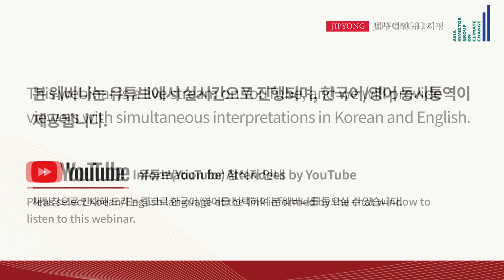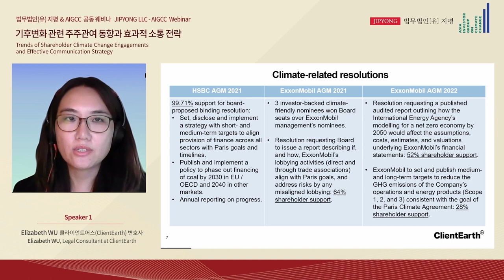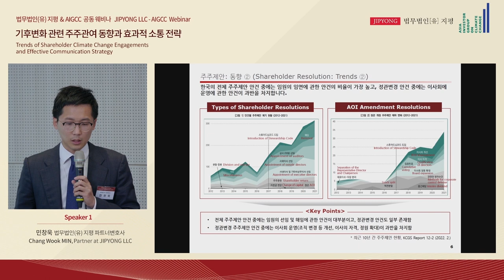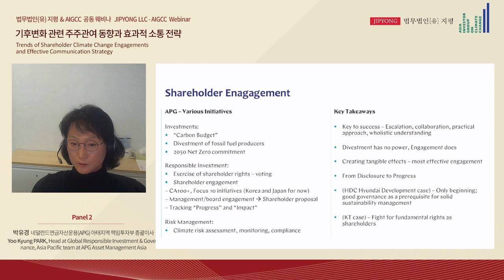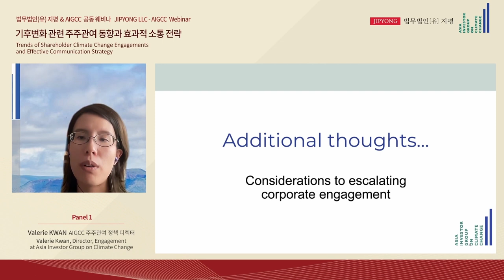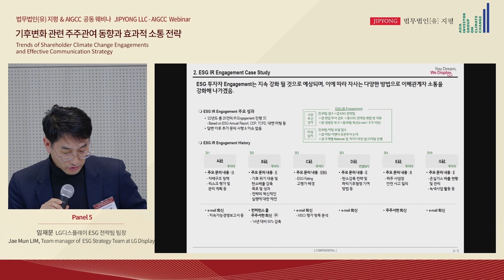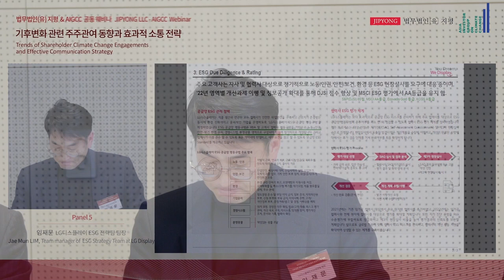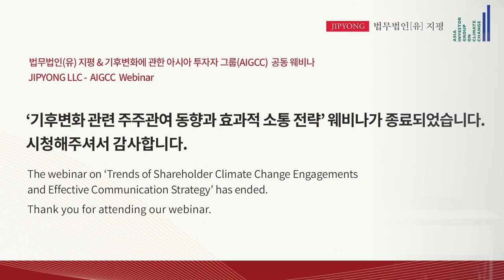[ENG] [JIPYONG & AIGCC Webinar] Trends of Shareholder Climate Change Engagements (2023. 2. 28.)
[JIPYONG & AIGCC Webinar] Trends of Shareholder Climate Change Engagements and Effective Communication Strategy.

Once considered a novelty, shareholder engagement on climate has evolved into a new but widely accepted form of stewardship. The UN supported Principles for Responsible Investment includes the filing of shareholder resolutions consistent with long-term Environmental, Social and Governance (“ESG”) considerations and the exercise of voting rights as possible actions that give effect to the principle of active ownership and incorporation of ESG isues in investors’ ownership policies and practices. Regulators over the world increasingly been signaling support for active ownership. It is timely in view of increasing scrutiny of climate-related risks and opportunities faced by global companies and the need for robust transition strategies.

ClientEarth together with AIGCC timely published 「Net Zero engagement in Asia : A Guide to Shareholder Climate Resolutions」. Jipyong LCC participated in the publication with leading law firms in Asia. Along with AIGCC, Jipyong, prepared a venue to introduce the latest legal trends and issues related to shareholder engagement on climate change, and to seek corporate communication strategy.

* 「Net zero engagement in Asia: A guide to shareholder climate resolutions」